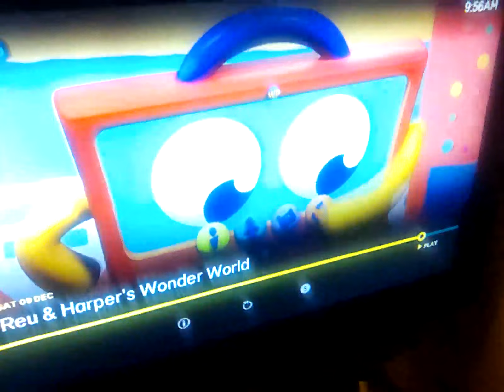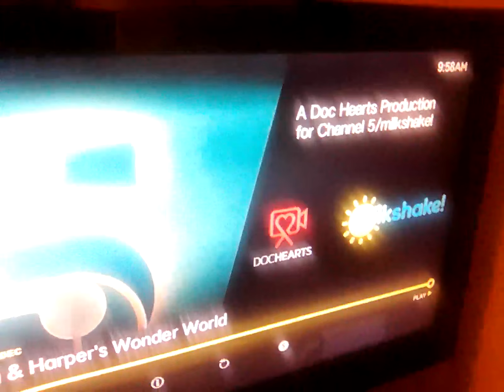9 December 2023